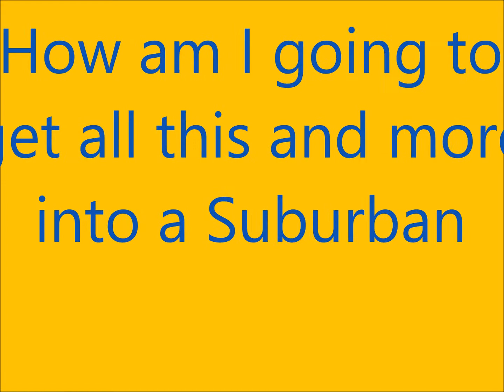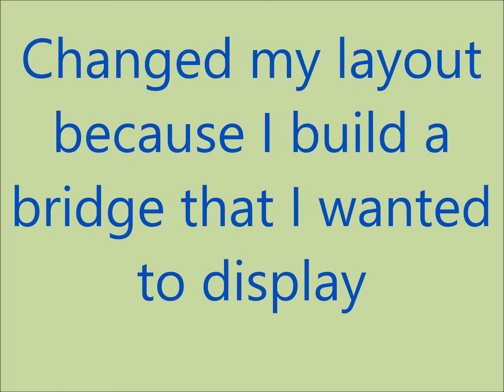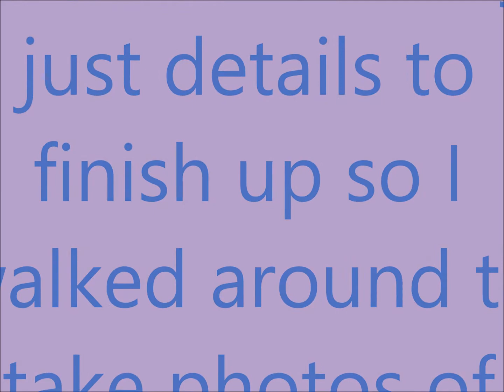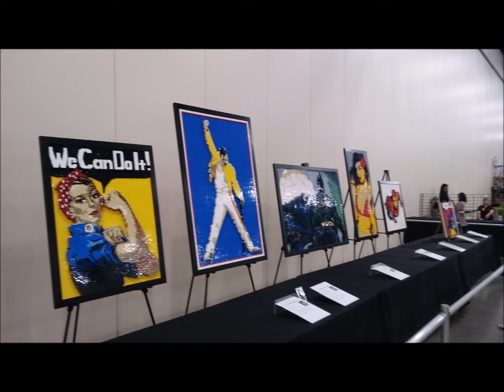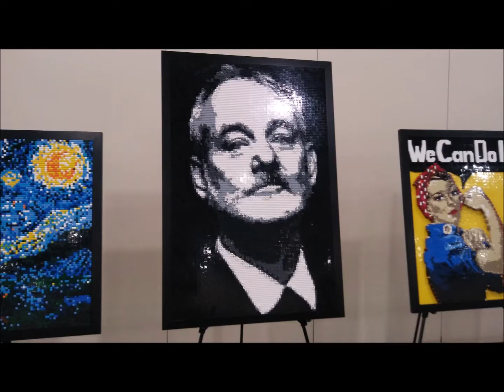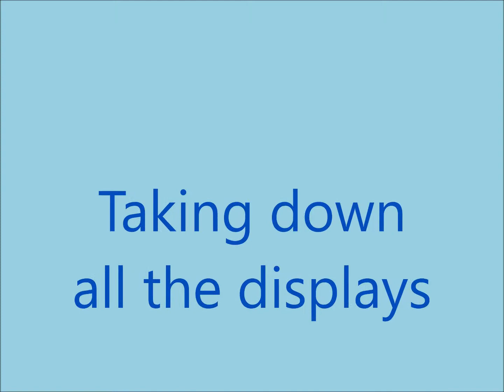brickworld 2018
Brick World Michigan slide show of all my photos 2018

Sorry for some of the blurry ones, just wanted to include all of them so I don't miss anything.